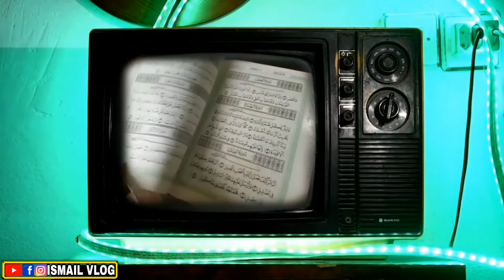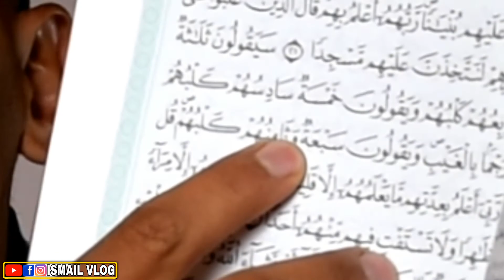وأخيرا كشف للغز وهذا هو العدد الحقيقي لأصحاب الكهف بالدليل من القرآن